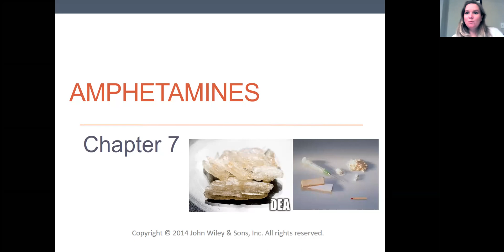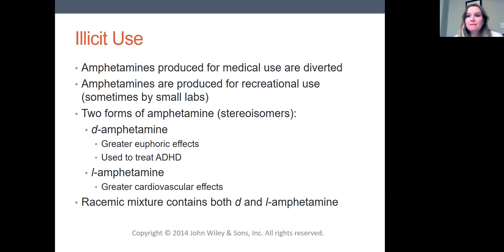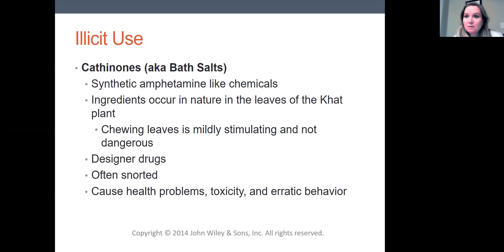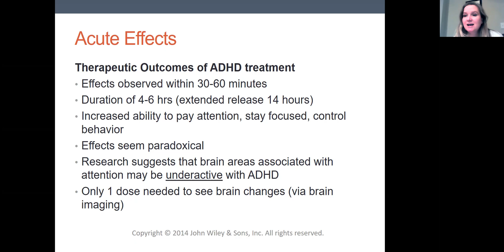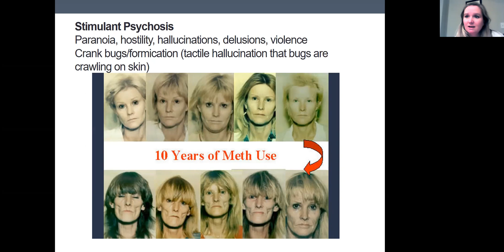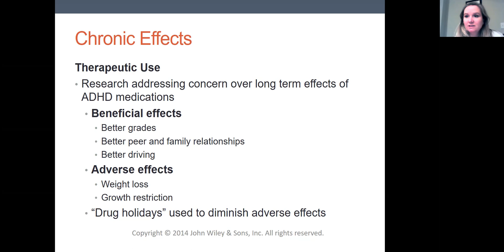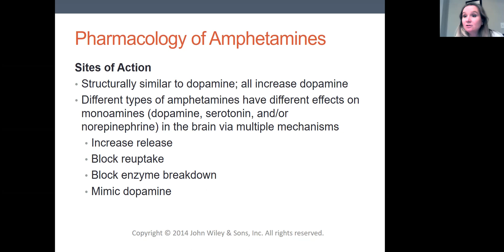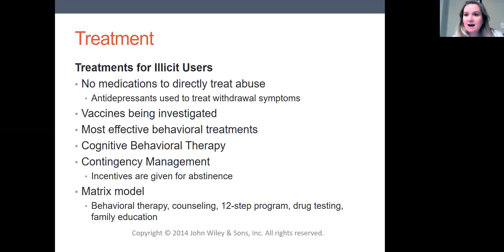Ch7 Amphetamines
Dr. Marczinski is the instructor for PSY 421 (Psychopharmacology) at Northern Kentucky University. This lecture highlights material from Chapter 7 on Amphetamines.